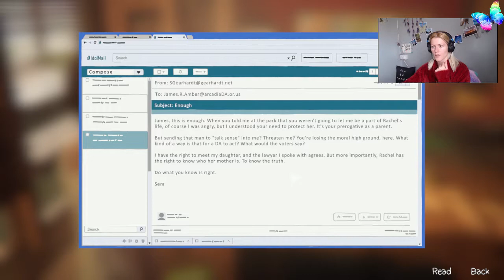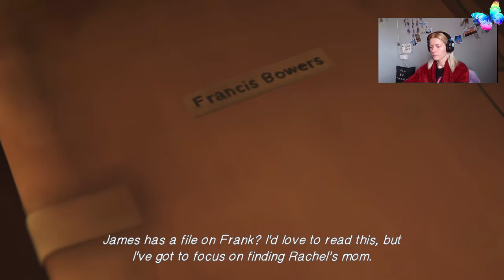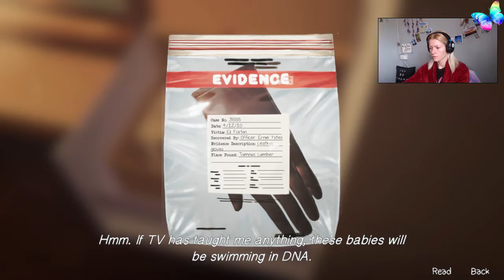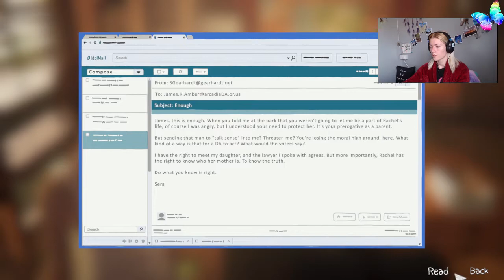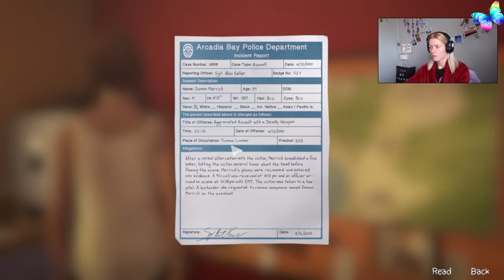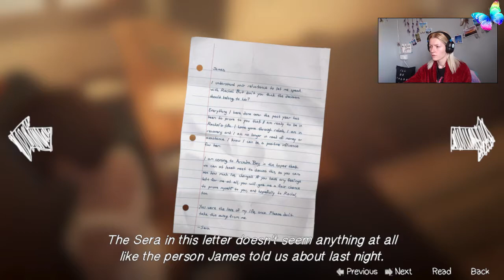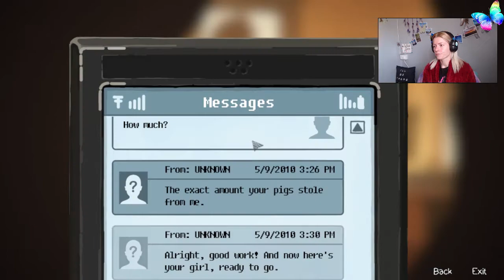Life is Strange, Before the Storm, Episode 3, Part4